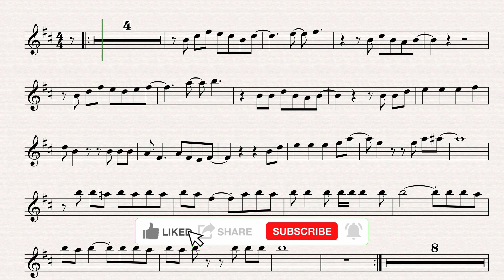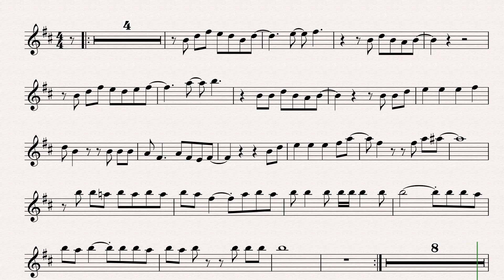The Zombies She's Not There Bb Tenor Sax Trumpet Clarinet backing track and Sheet Music